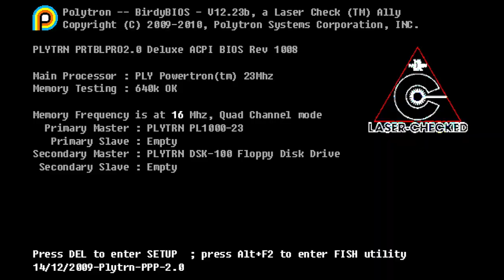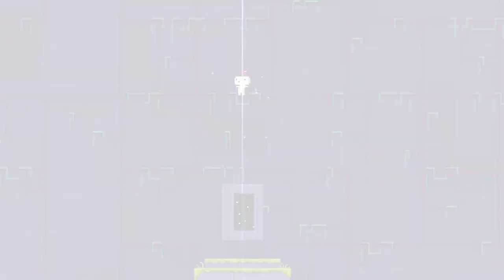Fez Gameplay & Cass Chats (with commentary)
Hey gamerz, I'm finally back and playing through Fez. In this play through I have some voice over chatting, but if you're looking for a no commentary or are interested in a no commentary you can find that here:

About Fez:
Gomez is a 2D creature living in a 2D world. Or is he? When the existence of a mysterious 3rd dimension is revealed to him, Gomez is sent out on a journey that will take him to the very end of time and space. Use your ability to navigate 3D structures from 4 distinct classic 2D perspectives. Explore a serene and beautiful open-ended world full of secrets, puzzles and hidden treasures. Unearth the mysteries of the past and discover the truth about reality and perception. Change your perspective and look at the world in a different way.

XOXO,
cass

!PERSONAL LINKS!